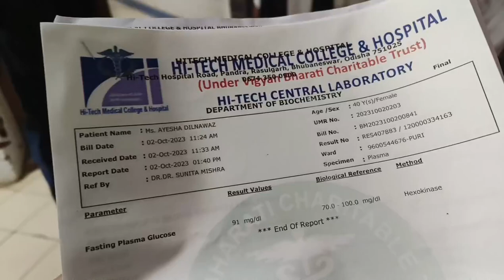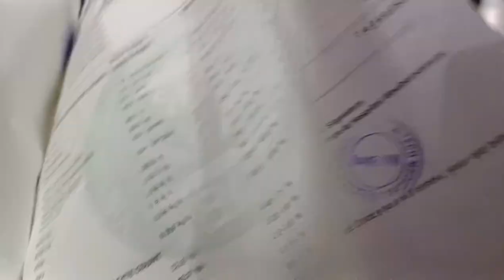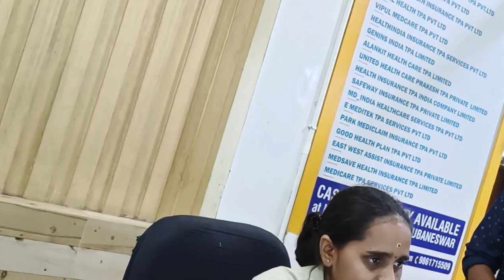URGENT CHECK-UP KARNA PADA😭|| IN HI-TECH MEDICAL COLLEGE AND HOSPITAL MEIN😰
[∆     AD NAWAZ VLOGS.     ∆]

URGENT CHECK-UP KARNA PADA😭

 IN HI-TECH MEDICAL COLLEGE AND HOSPITAL MEIN 😰

Hi-Tech Medical
College & Hospital,
Bhubaneswar
College in Bhubaneswar, Odisha
MEC

Hi-Tech Medical College & Hospital is a private,
profit, self-financing medical institution based in
Bhubaneswar, Odisha, India. Hi-Tech Medical College
& Hospital is functioning from 2005 under Utkal
Council Of India. It is Odisha's first private medical
college.

It is the 1st Private Medical College of
Eastern India and Odisha. Since its
inception, it has been truly a Medical
College par excellence, drawing faculty
and students from all over the country.
It was established with the pioneering
efforts of illustrious doctors of national
repute. Their footprints can still be found.
in Lecture Theatres, Laboratories, Library
and corridors of the college. Hi-Tech
Medical College, Bhubaneswar (HMCH,
BBSR) is a multidisciplinary institute which
offers a plethora of services for patient
diagnosis and care and currently, the best
medical education is offered in the capital
of Odisha, Bhubaneswar. HMCH, BBSR is
synonymous with high standard clinical
care, cutting edge research and quality
training, all offered at one place.
It is a private, not for profit Medical
College associated with 500 bed Tertiary
Teaching Hospital. It has 100 MBBS annual
seat intake, recognized by the Medical
Council of India. The college also offers
Post Graduate courses in various
disciplines like Paediatrics, Obstetrics &
Gynaecology, Orthopaedics,
ENT,
Ophthalmology, Community Medicine and
many more.
All the teaching departments are equipped
with state of the art modern Laboratories,
Instruments and Teaching Aids along with
Air-conditioned Lecture Theatres equipped
with audiovisual facilities.